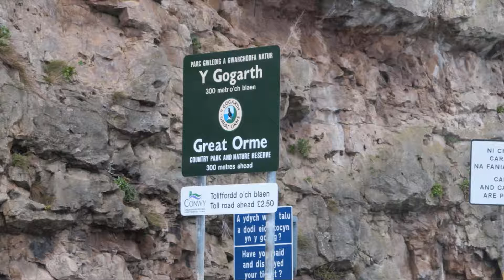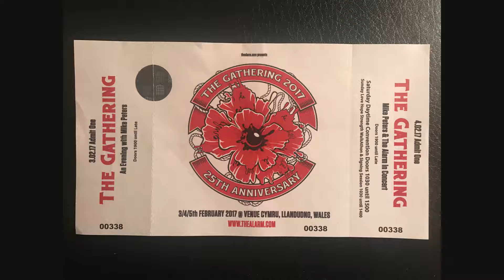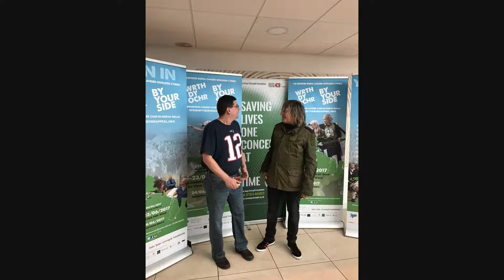My Bittersweet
Walking down the street in the early AM
The roads are empty except for a man
Walking his dog as fast as he can

Hoods up, the wind shrieks its chilling shrill
Climbing the steps of the great, big hill
The goats, the sheep, the cold but I am still

Leaving you and I won't be back
Won't be back again
I won't be back again

Loving you but I won't be back

Alice, the rabbit and of course the hatter
The promenade, the venue but it just won't matter
Sainsbury's, you and me have never been sadder

Juicy bits, taxi fits, the big game, up all night
You and me, fun and free, won't be the same, schlubs all right

Yet you called me
Tonight
Tonight